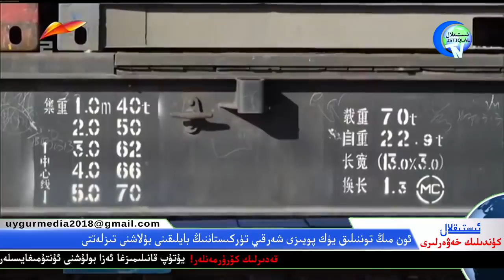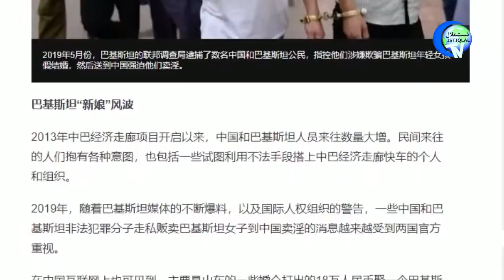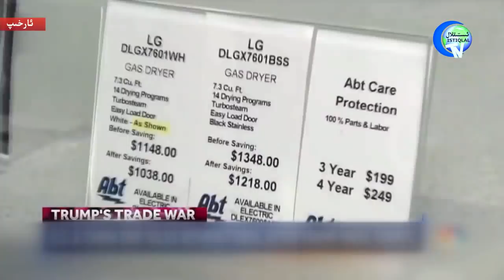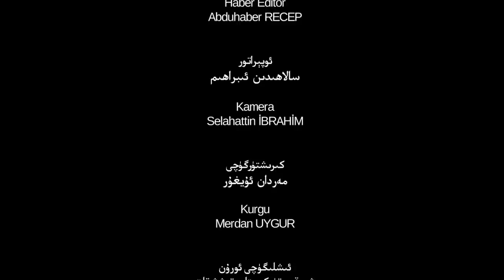ئىستىقلال كۈندىلىك خەۋەرلىرى 2019-05-15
شەرقىي تۈركىستان ۋە دۇنيا كۈنتەرتىپىگە ئالاقىدار كۈندىلىك مۇھىم خەۋەرلەر ھوزۇرۇڭلاردا